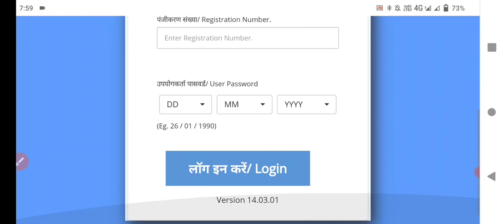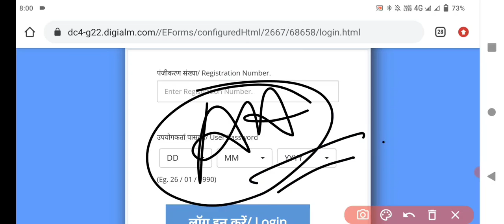NTPC Score Card Published | Check Your NTPC Score | RRB NTPC Result 2021 | RRB Kolkata NTPC Result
RRB ntpc Result Published | RRB NTPC  Result | এইমাত্র প্রকাশিত হলো NTPC Result

NTPC CBT 1 Result Score Card Link

NTPC CBT 1 Result Link

Result Link Active

RRB NTPC RESULT DECLARED Check Your Result Cutoff

RRB Ahmedabad

RRB Ajmer

RRB Allahabad

RRB Bangalore

RRB Bhopal

RRB Bhubaneshwar

RRB Bilaspur

RRB Chandigarh

RRB Chennai

RRB Gorakhpur

RRB Guwahati

RRB Jammu Srinagar

RRB Kolkata

RRB Malda

RRB Mumbai

RRB Muzaffarpur

RRB Patna

RRB Ranchi

RRB Secunderabad

                 ACHIEVEAIMS